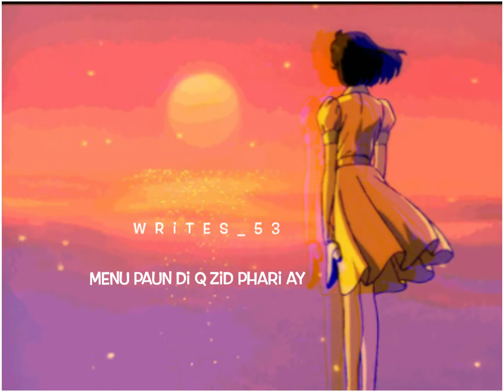Scared to love || Aesthetic whatsapp edits || writes_53